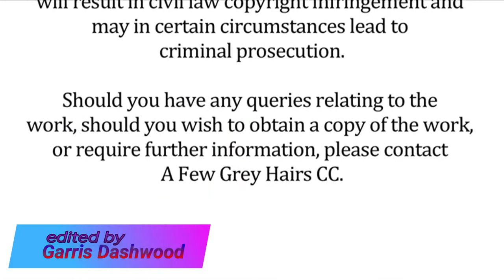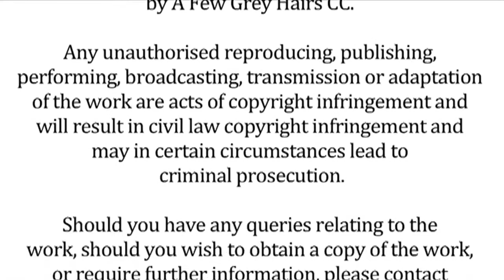3 women receive human hair wigs through the Hairs With Love Campaign by A Few Grey Hairs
Claire, Alexandra and Lisa received wigs made up from donated hair given to the 'Hairs With Love' campaign from young high school girls and boys.  These young people from Kingsmead Girls College along with King David Linksfield and Victory Park donated tiny ponytails of their hair.  All the hair was combined and used in the manufacture of these three wigs.  The remaining hair was sold to raise the funds to cover the manufacture costs of the three wigs. Please watch this video and follow more stories like these on our Facebook Page "Hairs With Love'